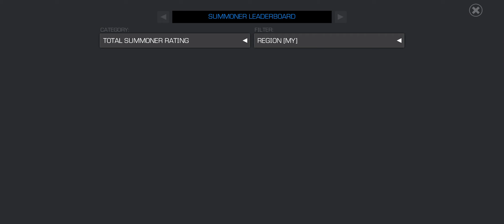6 star rank 1 Onslaught destroying 7 star rank 3 America Chavez in Marvel Contest of Champions